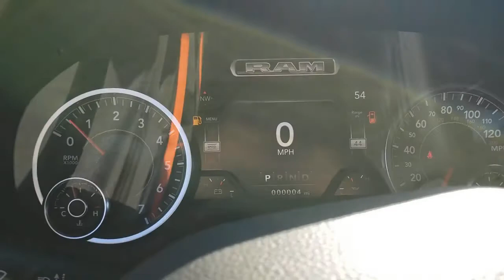2021 Ram 1500 Jackson, Chillicothe, South Point, Columbus, OH D21115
Diamond Black Crystal Pearlcoat New 2021 Ram 1500 available in Jackson, Ohio at  Mark Porter CDJR. Servicing the Chillicothe, South Point, Columbus, OH area.
2021 Ram 1500 Big Horn/Lone Star - Stock#: D21115 - VIN#: 1C6SRFFT7MN676514

Mark Porter CDJR
1358 Mayhew Rd

Diamond Black Crystal Pearlcoat 2021 Ram 1500 Big Horn/Lone Star 4WD 8-Speed Automatic HEMI 5.7L V8 Multi Displacement VVT eTorque Price includes: $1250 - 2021 National Retail Consumer Cash 21CM1. Exp. 03/31/2021 $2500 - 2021 RAM National Retail Bonus Cash 21CMA1. Exp. 03/31/2021